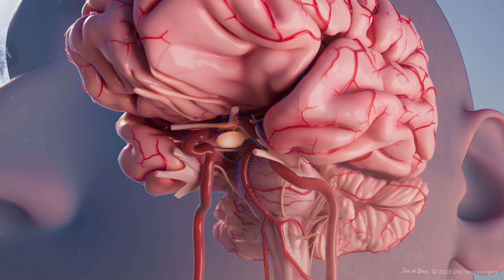Pituitary Tumor Surgery Saves High School Football Coach - UNC Neurosurgery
Georgia high school football coach, Coach Anthony Lotti, struggled with fatigue that made it difficult to coach his team. He traveled to UNC Health to have his pituitary tumor removed by world renowned pituitary tumor surgeon, Dr. Nelson Oyesiku.